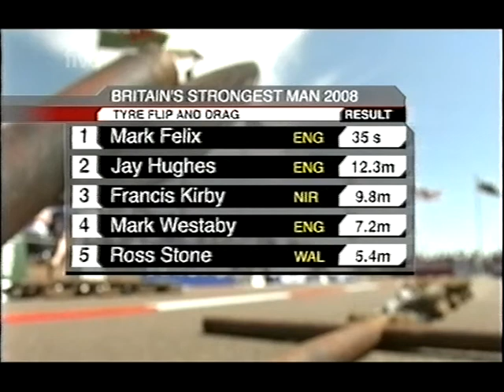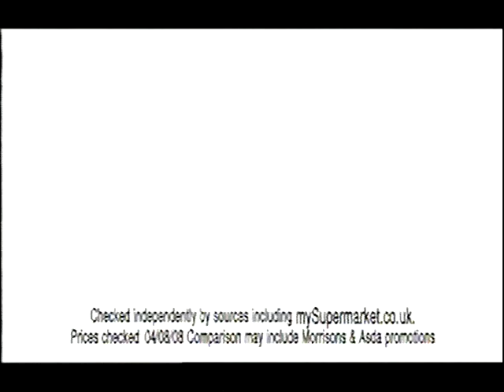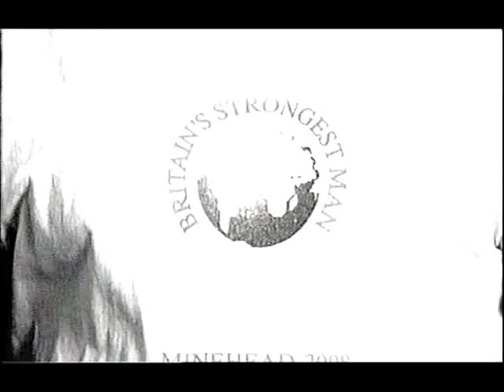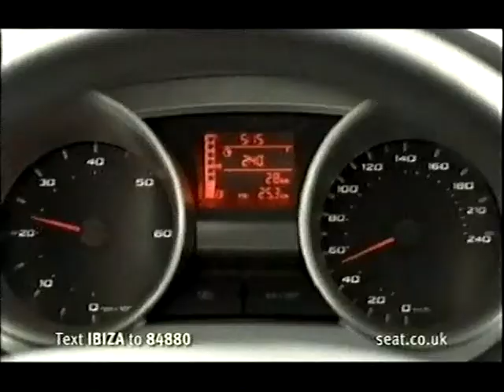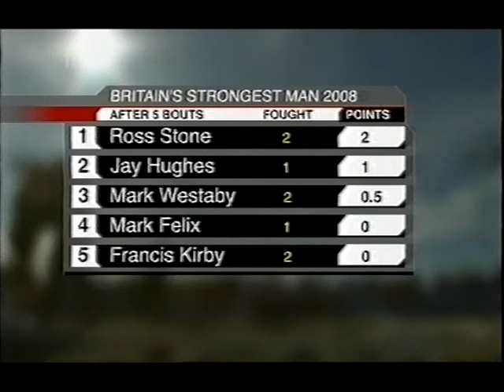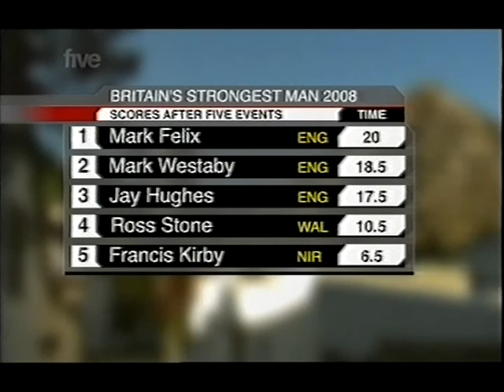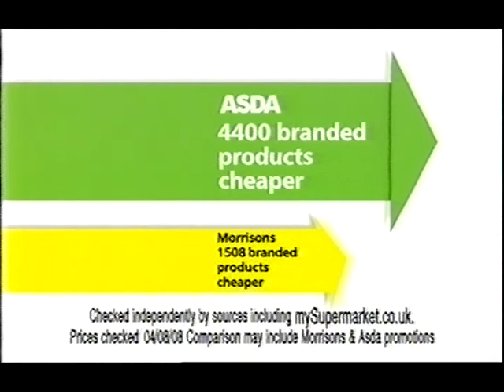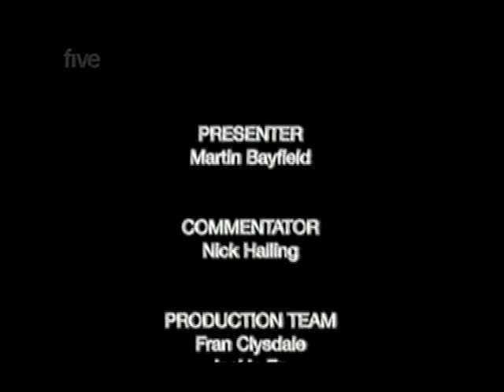2008 Britain's Strongest Man Heat 2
2008 Britain's Strongest Man Heat 2